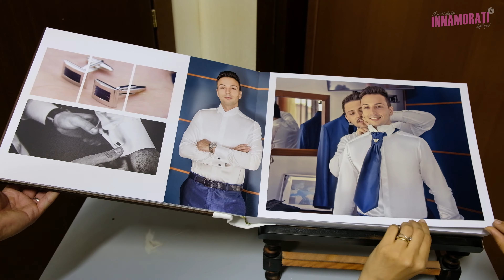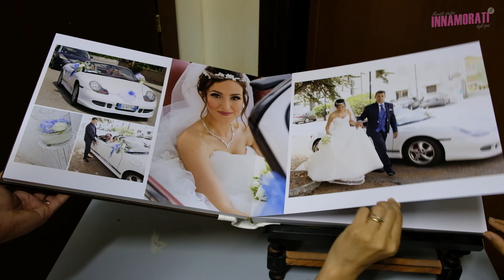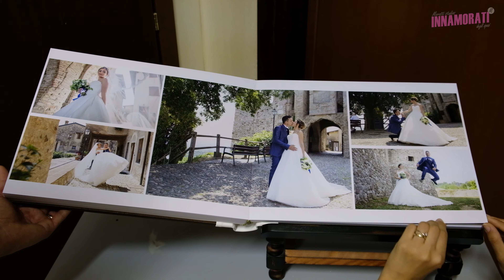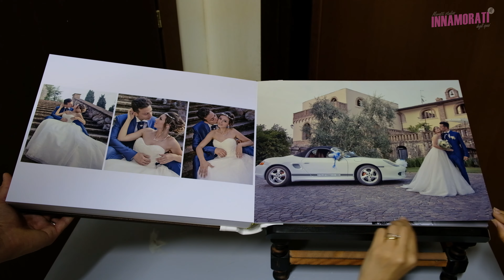Album di Matrimonio Tradizionale Online | Alessandro e Rossella 2017 | Al Pratello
Album di Matrimonio Alessandro e Rossella a Brescia.
Fotografo di Matrimonio: Morris Moratti
Album: Innamorati Wedding Studio.
Ricevimento di Matrimonio: Al Pratello. Team Daniele Fabris